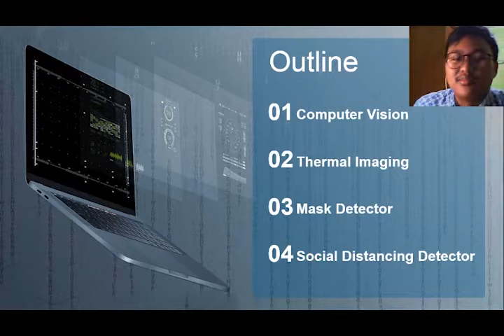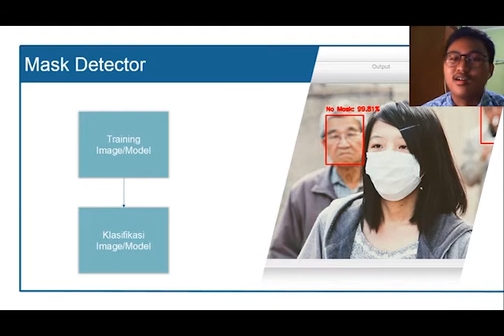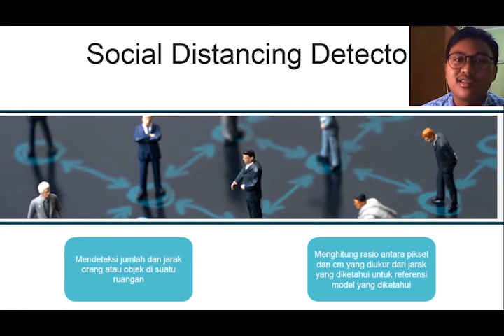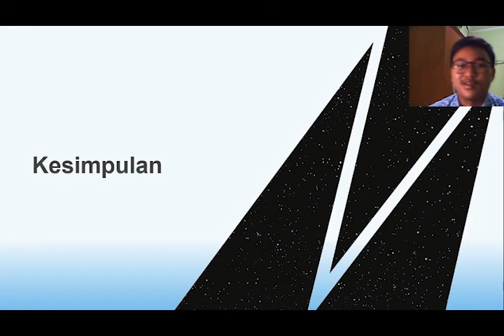Alif Ilman Nafian 2009431 Presentasi Esai B Indonesia kelompok 1